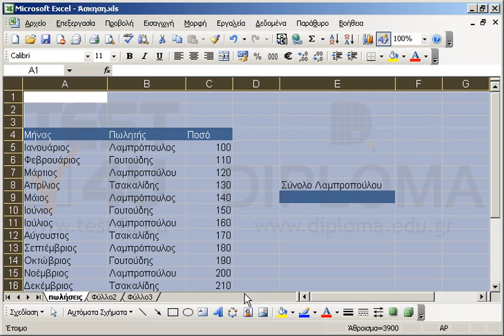Χρησιμοποιώντας ως κωδικό πρόσβασης τη λέξη code προστατέψτε την περιοχή Β5:Β24. Φροντίστε τα...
Χρησιμοποιώντας ως κωδικό πρόσβασης τη λέξη code προστατέψτε την περιοχή Β5:Β24. Φροντίστε τα υπόλοιπα κελιά να είναι διαθέσιμα για εισαγωγή δεδομένων

77-427 Microsoft Office Specialist Excel Expert 2013 Mέρος 1 - Ελληνική έκδοση